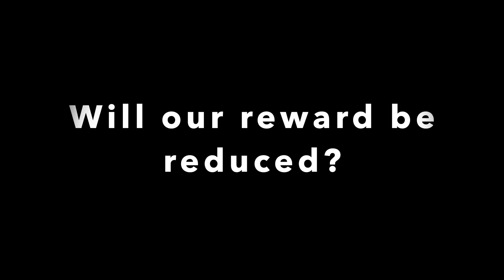Praying At Home During The Lockdown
Makki Masjid is currently undergoing an expansion project for which we need your urgent help. Please donate generously towards our expansion project using either of the following

May Allaah accept your donations as a Sadaqah Jaaryiah and reward you with a handsome reward for every amount you donate, Aameen.